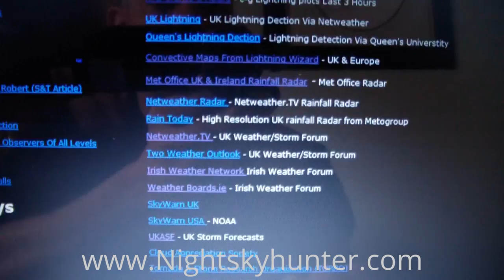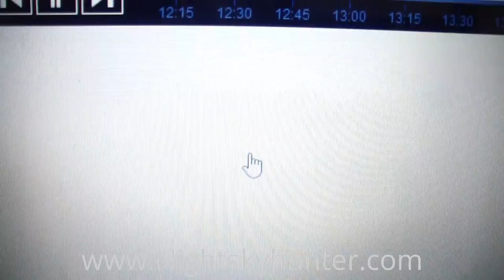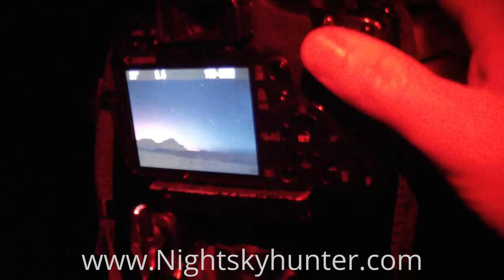Star Trail Photo Shoot At Giant's Causeway & Dunluce Castle - April 10th 2014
Video blog documenting one of my photo shoots at the Co. Antrim coast of N. Ireland on April 10th 2014 with photographer Paul Martin as we captured star trails over the Giant's Causeway and Dunluce Castle.